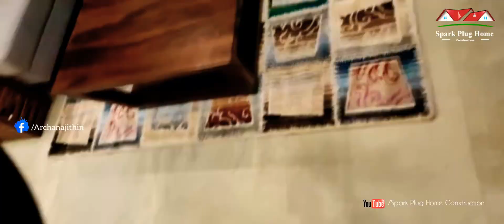കോഴിക്കോട് ജില്ലയിൽ GREEN DESIGN CONSTRUCTION നിർമിച്ച വീടിന്റെ വീടിന്റെ ഇന്റീരിയർ കാണാം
Green Design  Construction